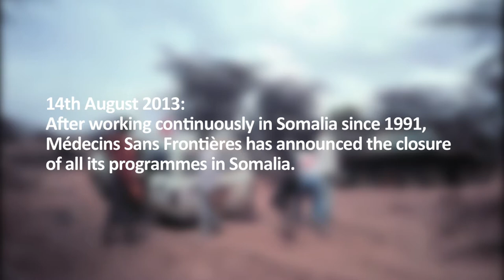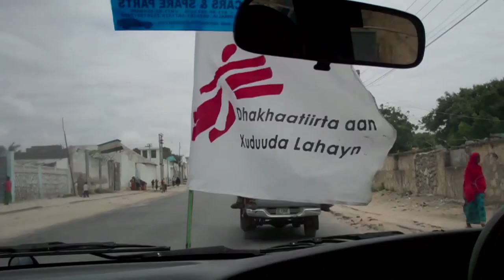MSF Forced to Withdraw from Somalia; An In-Depth Interview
An in-depth interview on the decision by Doctors Without Borders/Médecins Sans Frontières (MSF) to withdraw completely from Somalia. An MSF General Director, Arjan Hehenkamp, speaks to Somali journalist Hamza Mohamed.